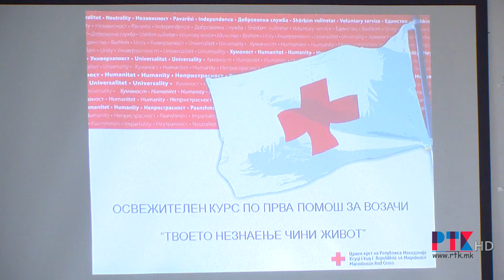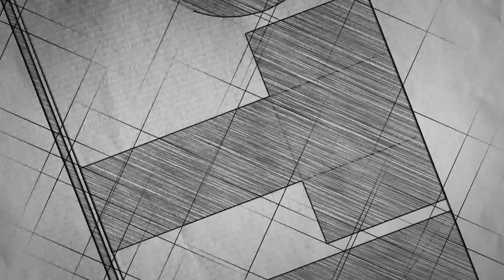БЕСПЛАТНИ ОБУКИ ЗА ПРВА ПОМОШ - КАВАДАРЦИ 17.07.2019